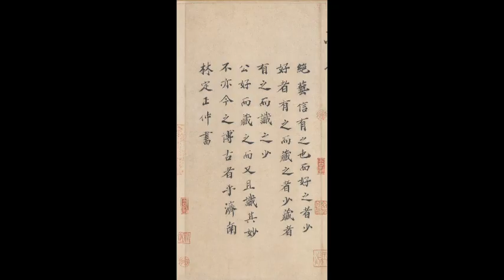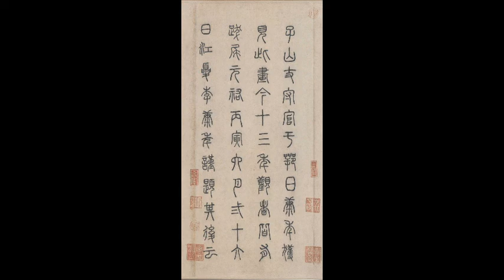中国十大传世名画之一 ------- 唐代画家阎立本名画《步辇图》高清图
更多千年古画高清图，你不该错过的美丽！感恩！！！
《步辇图》是唐朝画家阎立本的名作之一，是中国十大传世名画之一，现藏于故宫博物院。  作品设色典雅绚丽，线条流畅圆劲，构图错落富有变化，为唐代绘画的代表性作品。具有珍贵的历史和艺术价值。
公元640年（贞观十四年），吐蕃王松赞干布仰慕大唐文明，派使者禄东赞到长安通聘。《步辇图》所绘是禄东赞朝见唐太宗时的场景。现存画作被认为是宋朝摹本。存于北京故宫博物院。绢本，设色，纵38.5厘米，横129.6厘米。   被称为“中国十大传世名画”之一。
《步辇图》是唐代画家阎立本的作品，内容反映的是吐蕃（今西藏）王松赞干布迎娶文成公主入藏的事。它是汉藏兄弟民族友好情谊的历史见证。
图卷右半是在宫女簇拥下坐在步辇中的唐太宗，左侧三人前为典礼官，中为禄东赞，后为通译者。唐太宗的形象是全图焦点。阎立本煞费苦心地加以生动细致的刻画，画中的唐太宗面目俊朗， 目光深邃，神情庄重，充分展露出盛唐一代明君的风范与威仪。阎立本为了更好地突现出太宗的至尊风度，巧妙地运用对比手法进行衬托表现。一是以宫女们的娇小、稚嫩，以她们或执扇或抬辇、或侧或正、或趋或行的体态来映衬唐太宗的壮硕、深沉与凝定，是为反衬；二是以禄东赞的诚挚谦恭、持重有礼来衬托唐太宗的端肃平和、蔼然可亲之态，是为正衬。该图不设背景，结构上自右向左，由紧密而渐趋疏朗、重点突出，节奏鲜明。
从绘画艺术角度看，作者的表现技巧已相当纯熟。衣纹器物的勾勒墨线圆转流畅中时带坚韧，畅而不滑，顿而不滞；主要人物的神情举止栩栩如生，写照之间更能曲传神韵；图像局部配以晕染，如人物所著靴筒的折皱等处，显得极具立体感；全卷设色浓重淳净，大面积红绿色块交错安排，富于韵律感和鲜明的视觉效果。此图一说为宋摹本，但摹绘较精，仍不失原作之真。幅上有宋初章友直小篆书有关故事，还录有唐李道志、李德裕“重装背”时题记两行。
松赞干布是吐蕃第三十二世赞普，他平定叛乱，开创了统一的吐蕃王朝。在唐文化的影响下，松赞干布对吐蕃的政治、军事、经济、文化等进行了改革，促进了吐蕃社会开始向封建制过渡，可以说松赞干布是一位颇有作为的赞普。634年，他派使者向唐求婚，但未能如愿以偿。638年，他又派使者带琉璃宝入唐求婚，同时，他又带领20万军队猛攻唐朝的松州（今四川松藩），想以此向唐施加压力以答应自己的求婚，但被唐军击退。至此，他认识到必须要诚心与唐和好。
公元640年，即唐贞观十四年，吐蕃王派大相（相当于宰相）禄东赞向大唐求亲，第二年到达长安。由于当时大唐帝国国泰民安，各民族友好相处，因此，当时竟有五个兄弟民族的首领向大唐求亲，太宗很是为难。最后，想出一个平等竞争的办法：请五位大使参加考试，谁考胜了，就把公主嫁给谁家的首领。 当时出了五道难题，吐蕃使臣禄东赞过关斩将，一路领先，最终取得了胜利。太宗非常高兴，心想：松赞干布的使臣这样机智、聪明，松赞干布自己更不用说了。于是，决定将文成公主嫁予吐蕃王松赞干布。 文成公主出嫁的消息传到吐蕃以后，吐蕃人在很多地方都准备了马匹、牦牛、食物和饮水，决定隆重迎接；松赞干布亲率欢迎队伍由拉萨出发直奔青海迎接。松赞干布高兴地说：“我今天能娶上国大唐公主，实在荣幸。我要为公主建造一座城，作为纪念，让子孙万代都要与上国大唐永远亲和。”他按照唐朝的建筑风格，在拉萨修建了城郭和宫室，这就是现在的布达拉宫。
文成公主入藏时，带去了大批丝织品和典籍，还有许多树木、果蔬的种籽，将中原地区的先进文化和生产技术带进了青藏高原，促进了藏族政治、经济、文化的发展。吐蕃也派送了大批的贵族子弟到长安学习诗书，长安的妇女们也一度风行吐蕃人将脸涂红的风俗，称之为“吐蕃妆”